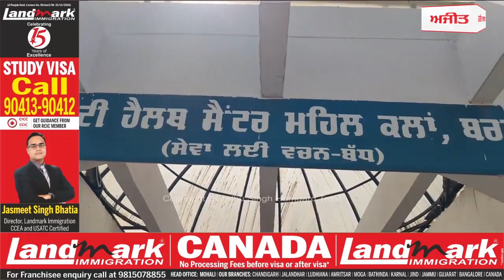Hospitals ਦਾ ਬੁਰਾ ਹਾਲ, ਲੋਕ Government ਨੂੰ ਹੋਏ ਸਿੱਧੇ